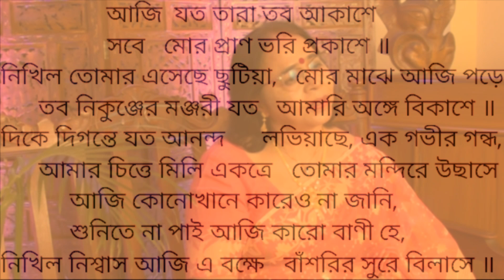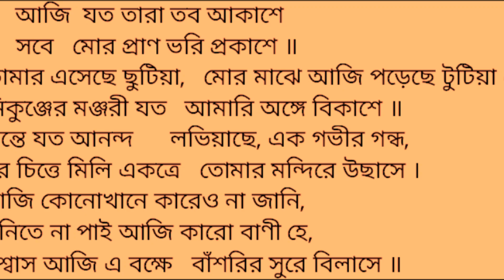রীতা কর বোস ||আজি যত তারা তব আকাশে || Aji Jato Tara Tabo Akashe।।Paromporjo || Rita Kar Bose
পারম্পর্য
কবিগুরুরবীন্দ্রনাথঠাকুরেরগীতধারারপূজারী–উত্তরসূরীদেরসমৃদ্ধময়উপস্থাপনাছড়িয়েছিটিয়েরয়েছে।এইবহমানতারস্রোতেভেসেচলারইপ্রয়াসঅভিজ্ঞানেরঅ্যালবাম 'পারম্পর্য '।১৪০টিনানারঙেররবীন্দ্রগানেভরপুরএইঅ্যালবামেররবীন্দ্রসঙ্গীত ,যাকবির৬০বছরবয়সেরপূর্বেরচিত।অ্যালবামেব্যবহৃতকিংবদন্তিশিল্পীএবংগুরুশ্রীমতীসুচিত্রামিত্ররগানটিসংগৃহীত।এইঅ্যালবামপ্রকাশেরএকটাইউদ্যেশ্য,যাকবিরভাষায় - " তোমারিনামবলবোনানাছলে"।

সমগ্রপরিকল্পনা,পরিচালনাওসংগীতআয়োজন
শ্রীঅগ্নিভবন্দ্যোপাধ্যায়পারম্পর্য
অ্যালবামেযন্ত্রানুসঙ্গে
অংশুভবন্দ্যোপাধ্যায় (তালবাদ্য)
শীতলগঙ্গোপাধ্যায়ওশৌভিকদত্ত (পারকাশন)
রাহুলচট্টোপাধ্যায় (সেতার)
সুদীপ্তসাহাওসৌরভচক্রবর্তী (কী - বোর্ড)
সুদীপচট্টোপাধ্যায়ওসুশান্তনন্দী/ বুবাই (বাঁশি)
সুব্রতবন্দ্যোপাধ্যায়ওদীপাঞ্জনরায়/ লাল্টু(গীটার)
প্রসেনজিৎসেনগুপ্ত (সরোদ)
দেবাশিষহালদার(এস্রাজ)
শব্দগ্রহণওসম্পাদনা :
সঞ্জয়সেনগুপ্ত
রেকর্ডিং :স্টুডিওধ্বনি
ফ্লোরম্যানেজমেন্ট(স্টুডিও)
পরেশচন্দ্রখাঁ
শুভদীপদত্ত
অর্পণরক্ষিত
দেবশ্রীনন্দী
নয়নাচক্রবর্তী
ভিডিওওএডিটিং
স্বপনচক্রবর্ত্তীনয়নাচক্রবর্তী
ফ্লোরম্যানেজমেন্ট(ভিডিও)
পূর্ণাবন্দ্যোপাধ্যায়
পরেশচন্দ্রখাঁ
স্বপনচক্রবর্ত্তী
নয়নাচক্রবর্তী
ভিডিওকনসেপ্ট
নয়নাচক্রবর্তী
লেবেল- গোল্ডেনভয়েসএন্টারটেইনমেণ্ট